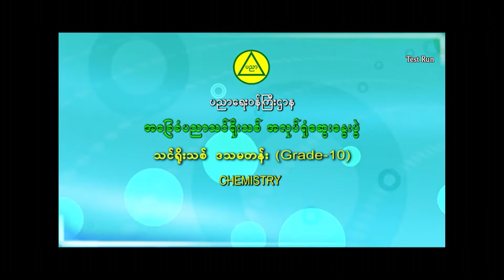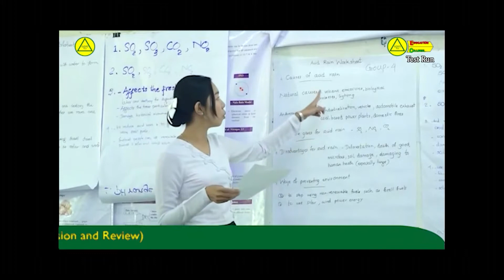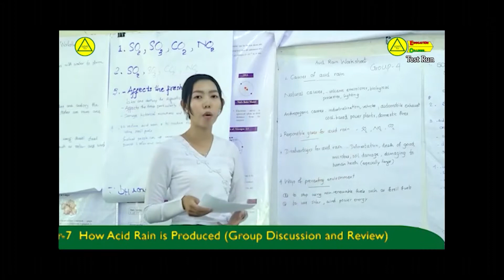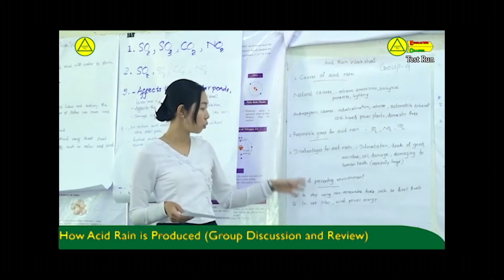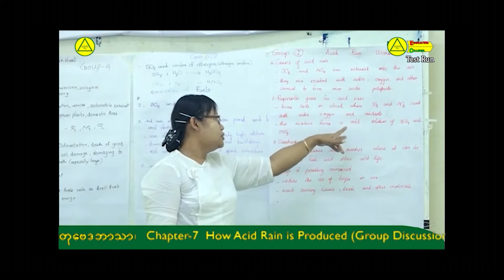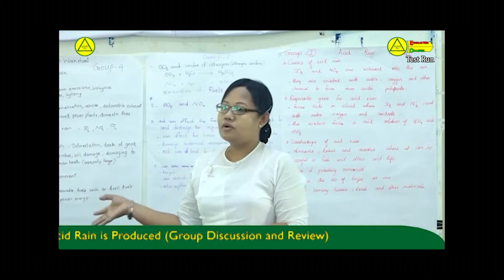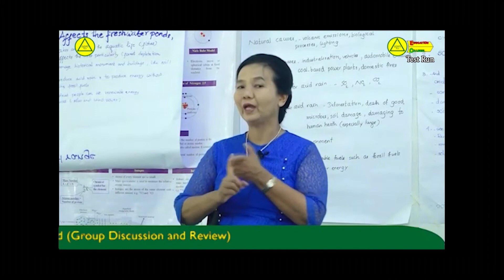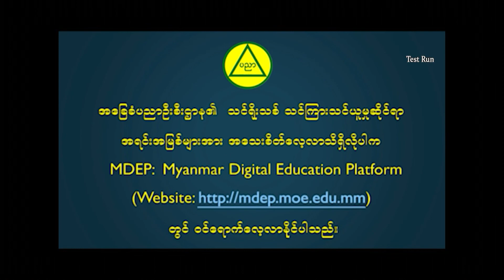ဒသမတန်း (Grade-10) ၊ ဓာတုဗေဒ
အခြေခံပညာအထက်တန်း သင်ရိုးသစ်သင်တန်း သင်ကြားသင်ယူမှုဆိုင်ရာ
လုပ်ငန်းအစီအစဉ်  -  ဒသမတန်း  (Grade-10) ၊ ဓာတုဗေဒ